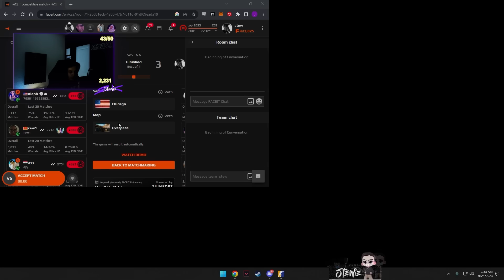We need to talk about pushing smokes in CS2.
👍 FOLLOW THE STEWIE STORE